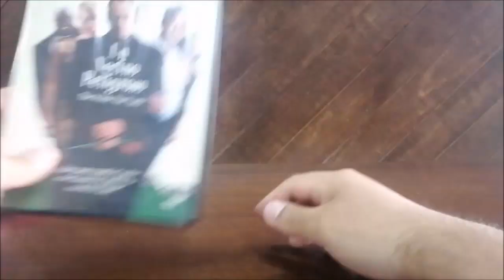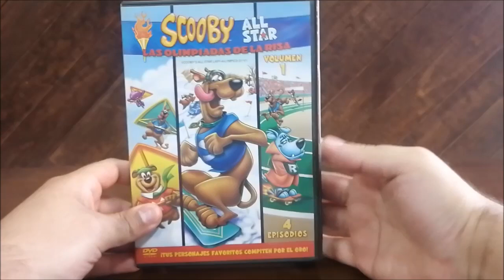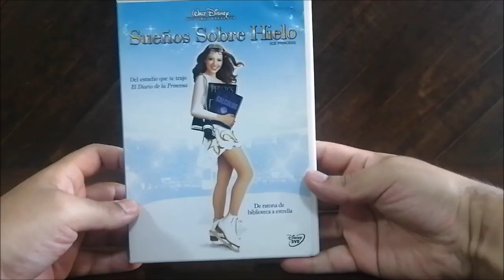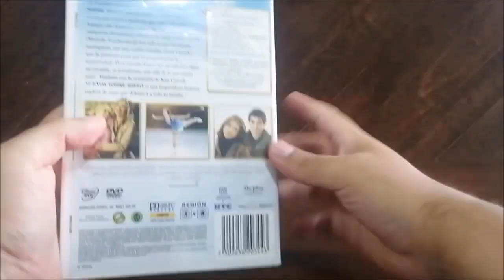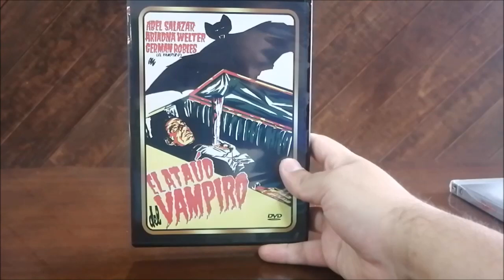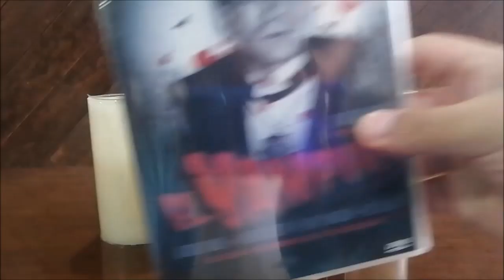Últimas Compras de películas DVD & Bluray para la Colección #41 | Movie DVD & Blu-Ray Haul #41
Video con las últimas películas que se añaden a la colección:

Máximo riesgo DVD
Soldado universal: el regreso DVD
Un vecino peligroso DVD
Goofy 2: Extremadamente Goofy DVD
13 fantasmas DVD
scooby doo las olimpiadas de la risa DVD
Loco por ella DVD
Sueños sobre hielo DVD
La novia de Chucky DVD
El hijo de Chucky DVD

ultimas compras de películas en DVD
Movie Bluray dvd Haul
Películas Mexicanas de terror
películas de terror dvd
compra colección de películas dvd
anime películas colección
películas ganadoras del oscar
universo DC Animado
Formato físico de películas México
Compra de películas en DVD
DVDs películas Animadas mexicanas
Compra de películas clásicas
Lote de películas DVD
Donde comprar películas
películas animadas de México
Compra de películas de Ciencia ficción
Compra de películas
Anima estudios México películas
haul de películas
DC ANIMATED MOVIES
Looney Tunes capitulos
películas akira kurosawa
películas Jean-Claude Van Damme
compra de DVD
Películas ultimas compras
Mega haul de películas
ultimas compras de películas
Movie Haul
Caza de películas
Haul de películas
DC Animated movie collection
Películas de Anime
películas Disney
Cacería de películas DVD
Coleccion películas OSCAR
Looney Tunes dvd
Looney Tunes coleccion
Looney Tunes dvd coleccion
colección anime
Movie bluray Hunt
TV series collection
Movie hunting
películas Luis buñel
Disney Collection
Disney movie collection
Anime movies
cazando películas para la colección
movie bluray hunting
compra de películas de terror
películas de desastres naturales
películas DC
DC animadas películas
bluray & dvd Hunting
películas animadas Disney
Movie Bluray & DVD Hunt
Compra de películas para la colección
Compra Colección de películas DVD Y bluray
Secuelas películas terror
películas de terror México
colección series DVD
Colección de series de TV
Anime movie collection
clásicos Disney colección
películas DC animadas colección

Maximum Risk DVD
Universal Soldier: The Return DVD
The Whole Nine Yards DVD
An Extremely Goofy Movie DVD
Thirteen ghosts DVD
Laff-a-lympics DVD
Call me crazy DVD
Ice Princess DVD
Bride of Chucky DVD
Seed of Chucky DVD

Al límite del riesgo película Van damme
Soldado universal: el retorno
Falsas apariencias pelicula bruce willis
Mi vecino, el asesino película
Explosivamente Goofy
Las olimpiadas de la risa español latino
Soñando, soñando... triunfé patinando
Chucky: El Muñeco Diabólico 4
La semilla de Chucky
Chucky: El Muñeco Diabólico 5
Máximo riesgo Español latino
Soldado universal: el regreso Español latino
Un vecino peligroso Español latino
Goofy 2: Extremadamente Goofy Español latino
13 fantasmas Español latino
scooby doo las olimpiadas de la risa Español latino
Loco por ella Español latino
Sueños sobre hielo Español latino
La novia de Chucky Español latino
El hijo de Chucky Español latino

movies collection